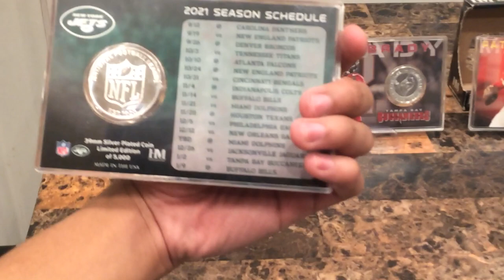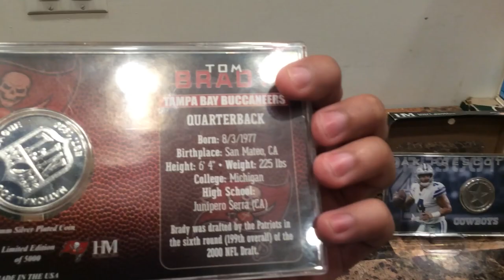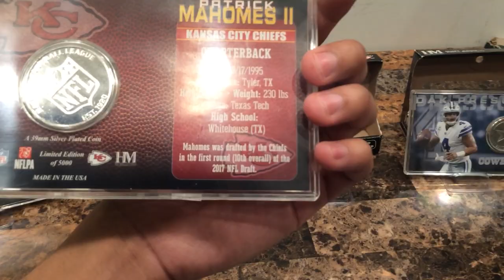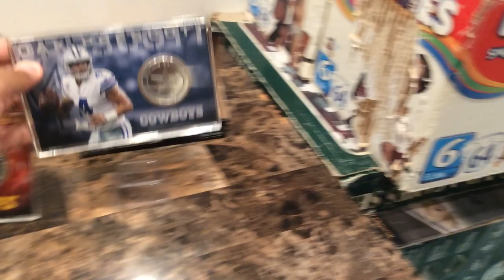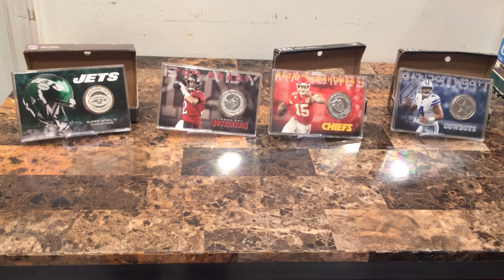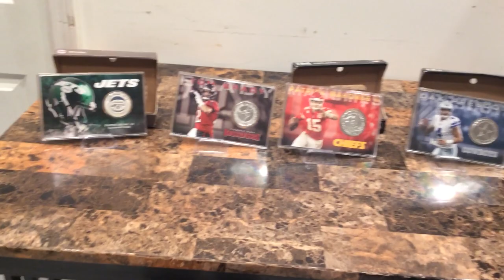NFL mint coin card collection 2023 review.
I own 4 nfl mint coin cards in my collection and different nfl coins cards and which is your favorite mint coin card in this collection